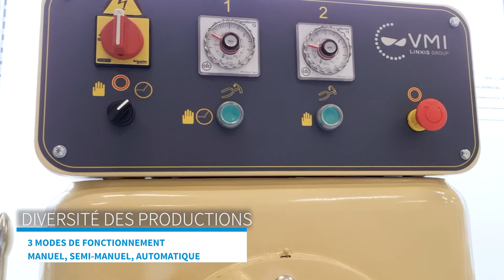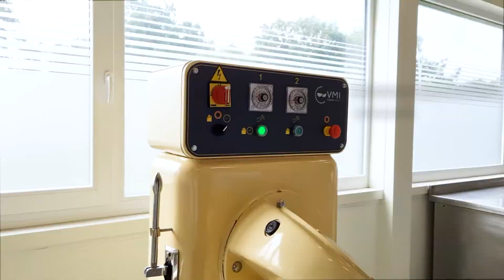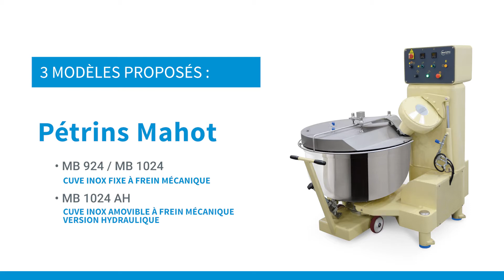Pétrin à axe oblique - Mahot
Fabriquez des produits de boulangerie savoureux avec notre gamme de pétrins à axe oblique

Faites le choix de l'excellence en optant pour le pétrin Mahot. Reconnu et estimé des boulangers, il se distingue par son bras exclusif breveté permettant une hydratation et oxygénation optimale de la pâte. De conception robuste, il reste néanmoins silencieux tout en offrant une vitesse d'exécution exceptionnelle. Avec son système auto-freineur, il diminue le temps de travail mais conserve une qualité de pétrissage unique.

00:00 : Présentation pétrin
00:52 : Recette 1 - Brioche - Panettone
02:34 : Modèles proposés
02:46 : Contact